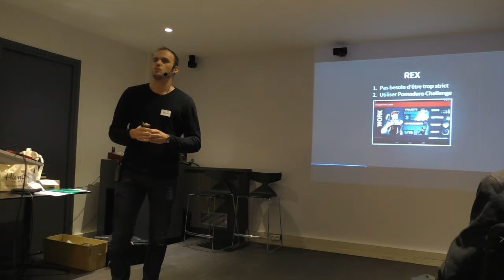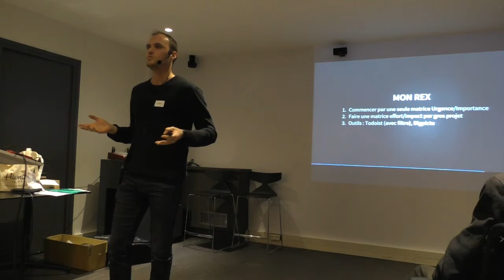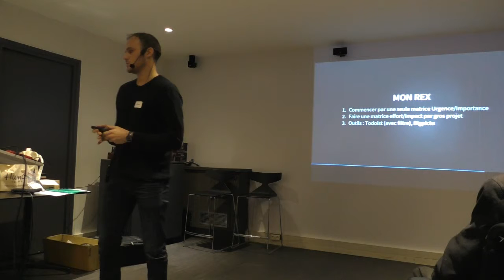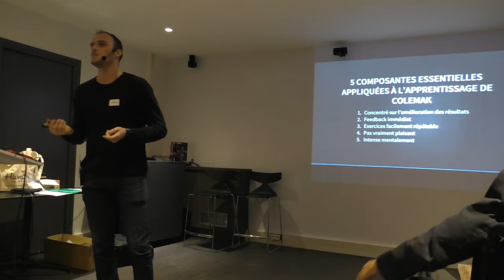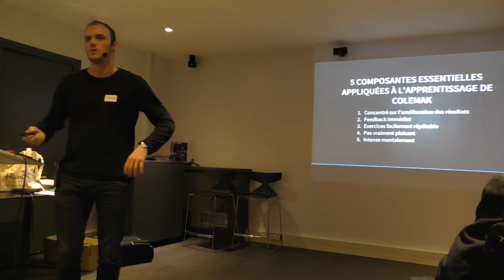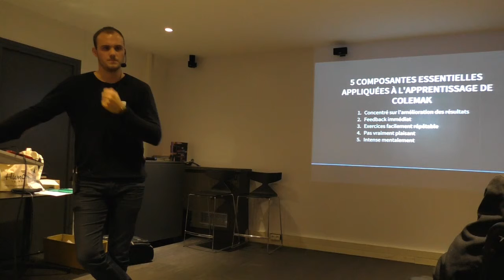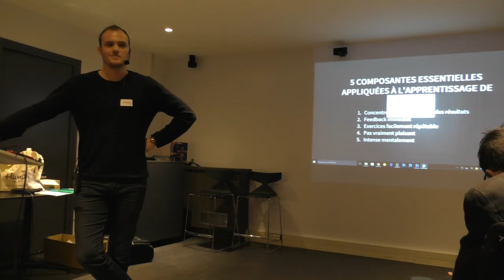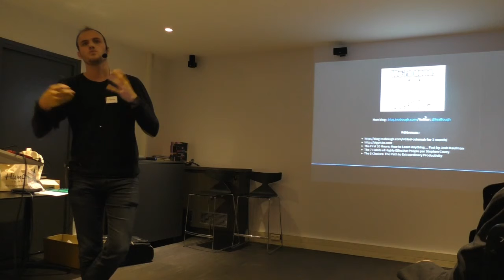[HumanTalks][Paris][Décembre 2015] 3 méthodes pour être plus productif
3 méthodes pour être plus productif par Thibault Vigouroux (@teaBough)

Dans ce talk je vous propose 3 techniques/méthodes simples pour être plus productif. Ces techniques je les ai testées ! Je les utilise même tous les jours. Ça parlera pomodoro, pratique délibérée et matrice d'eisenhower !